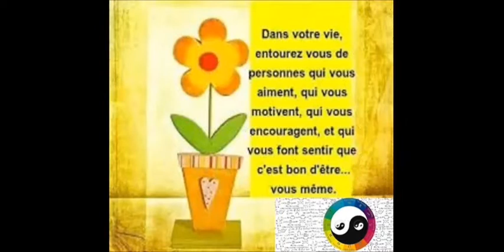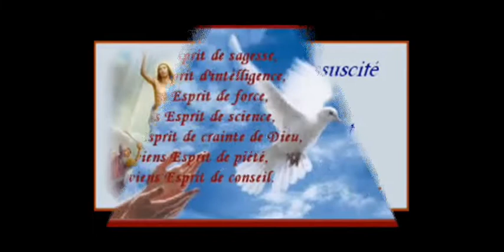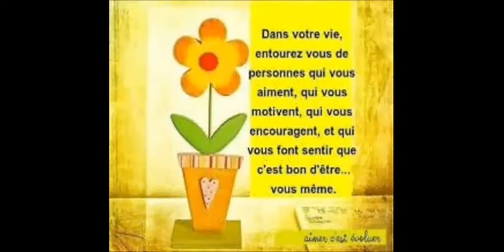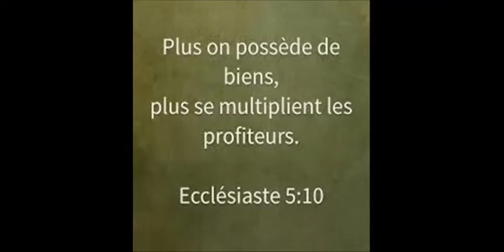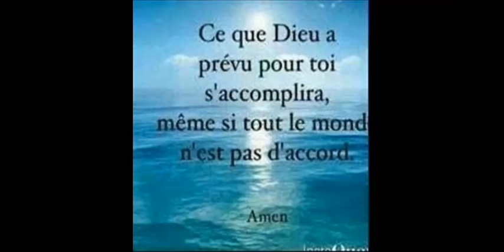Genèse chapitre 49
La Bible Genèse chapitre 49